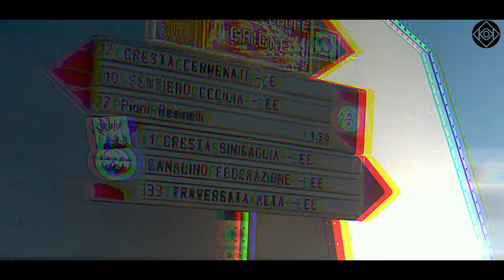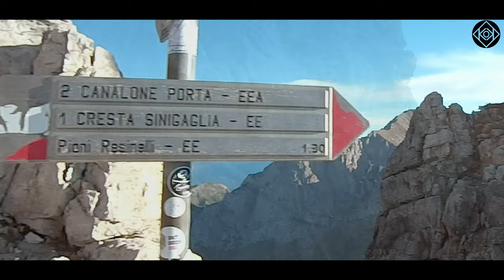hiking notturno Grigna Meridionale 2177 mt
-Partenza da Piani dei Resinelli  all h 3,0 per goderci l'Alba.
andata per il sentiero CRESTA CERMENATI  in quasi 2 ore per poi scendere dal sentiero CRESTA SINIGALIA.
0:00 introduzione
0:17 panoramica dalla cima
1:22 volo con mavic air
2:18 discesa dalla Cresta Sinigalia
4:22 arrivo al rifugio Soldanella
4:30  arrrivo alla macchina